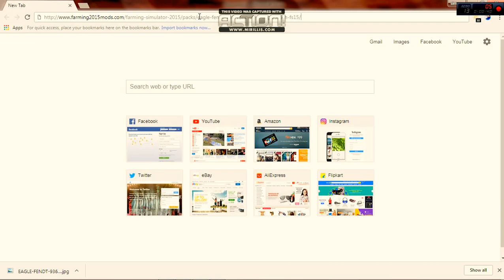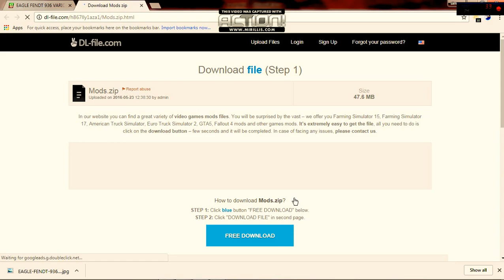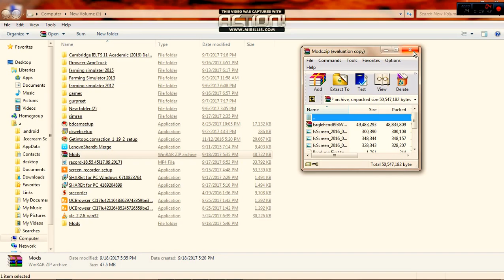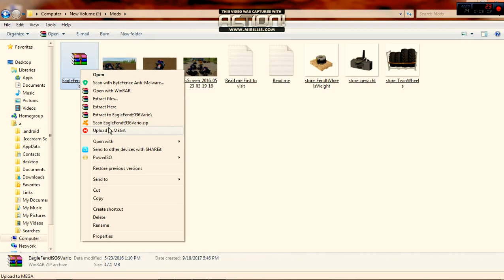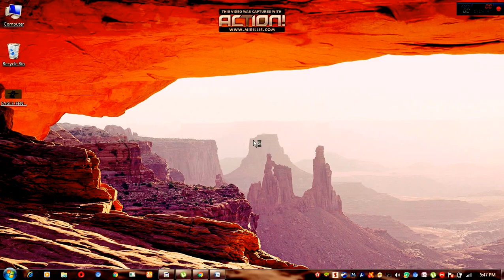Farming Simulator 15 - REALISTIC MUD & FENDT VARIO 1000!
A short tutorial video to show you how to install mods for farming simulator 2015.
Farming Simulator
Explore in YouTube Gaming
Category
Gaming